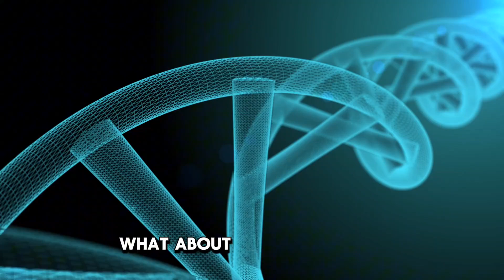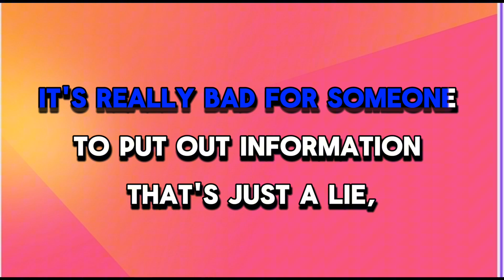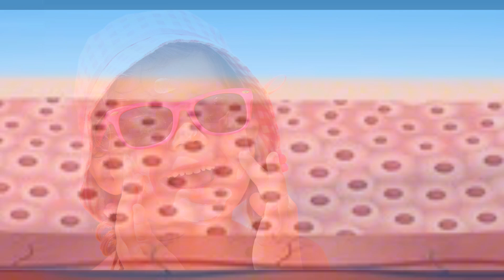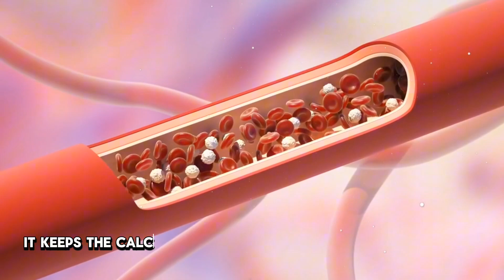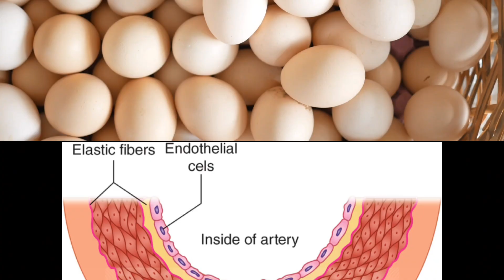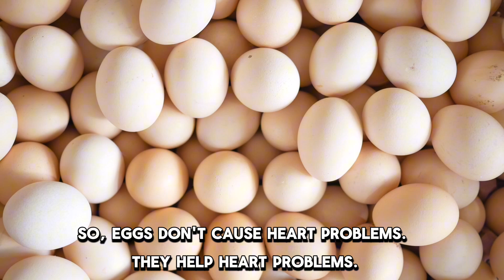Does eating eggs increase the risk of heart disease? | Eggs and Heart Health | Unraveling the Truth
Does eating eggs increase the risk of heart disease?
Eggs and Heart Health | Unraveling the Truth

Recent studies have found that eating eggs increases the risk of dying from a heart attack, but is this true? Find out in the following video.

In this video, we’re going to talk about some of the new data surrounding eggs and their role in heart disease. Out of ten recent studies on eggs and heart disease, all of the studies were observational, and all but two of the studies were self-reported.

Studies that require people to recall everything that they’ve eaten over a period of time are generally inaccurate. People often forget what they’ve eaten and focus on the positive things they can remember eating rather than reporting the negative.

Questionnaires do not prove causation. There was also a conflict of interest in many of these studies.

Eggs are one of the most nutrient-dense foods you can consume. The egg yolk contains almost every nutrient except vitamin C.
source of the following:
•Vitamins B1, B2, B3, B5, B6, B9, B12
•The active form of vitamin A (retinol)
•Vitamin E
•Vitamin K2
•Vitamin D
•Omega-3 fatty acids
•Potassium, magnesium, and selenium

Eggs are the best source of protein next to human breast milk and are one of the best sources of choline.

Egg yolks promote healthy levels of cholesterol. They can increase HDL cholesterol and can increase the size of your LDL cholesterol. Egg yolks are the perfect combination of protein and fat and can help reduce insulin resistance.

Egg yolks contain lutein and zeaxanthin—carotenoids that are most commonly found in vegetables. These carotenoids are more bioavailable in eggs and help protect the eye from macular degeneration and cataracts. They also protect the endothelial tissue inside of your arteries.

Eggs don't cause heart problems—they help with heart problems!